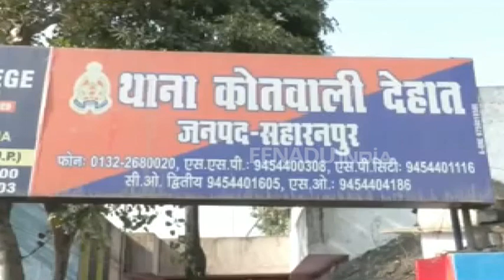सहारनपुर: बाइक सवार युवकों ने छात्रा पर किया केमिकल अटैक, अस्पताल में भर्ती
सहारनपुर: कोतवाली देहात क्षेत्र में चिलकाना रोड पर स्कूल जा रही एक छात्रा के ऊपर बाइक सवार युवकों ने केमिकल अटैक किया. वहीं अटैक के बाद बाइक सवार युवक मौके से हुए फरार हो गए. छात्रा को आनन-फानन में जिला अस्पताल में भर्ती कराया गया. वहीं वरिष्ठ पुलिस अधीक्षक ने अस्पताल जाकर छात्रा की हालत का जायजा लिया. साथ ही उन्होंने जल्द ही आरोपियों को गिरफ्तार किए जाने की बात कही.